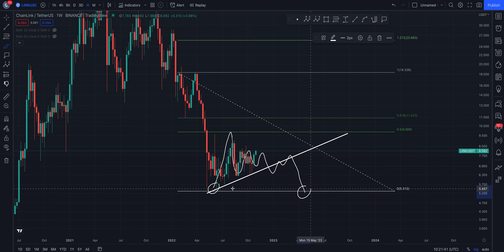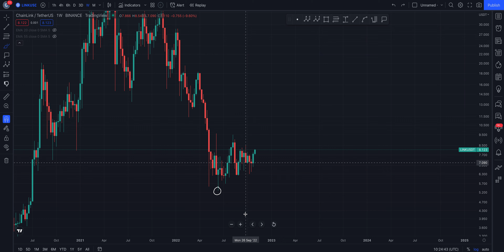CHAINLINK TA UPDATE! 382% LONG OPP? $39 IS REALLY POSSIBLE! HERES WHY! BREAK THIS! PATTERNS + MORE.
CHAINLINK technical analysis.